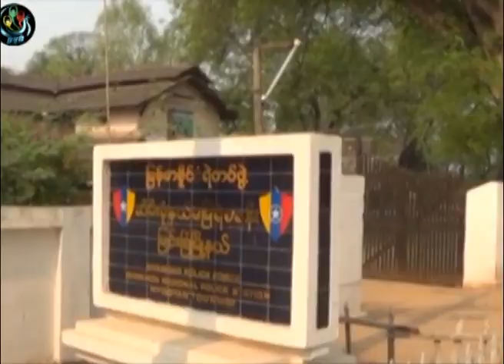DVB -02-05-2014 ICJ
DVB TV -DVB TV -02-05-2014 ICJ
ျ ျပည္သူျပည္သား သတင္းအစီအစဥ္
 ရုိက္ကူး - ျပည္သူျပည္သား သတင္းသမားမ်ား
တင္ဆက္၊တည္းျဖတ္ - ေဇာ္မုိးေ၀